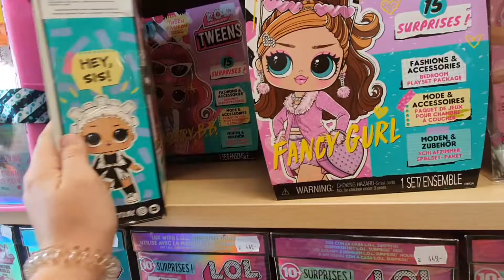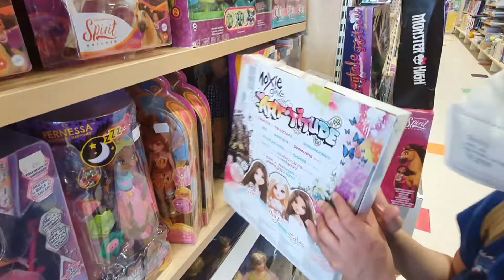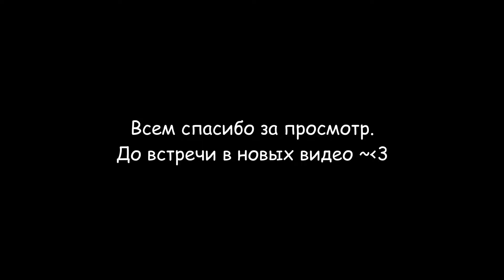Toy Raid: Pardubice | Нашли НЛО? 🛸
Мы отправились в очередной рейд, где уже ранее находили себе всякие интересности, но и в этот раз Пардубицы не оставили нас без сокровищ ;)
Оставьте свое мнение в комментариях, мы будем очень благодарны❤️